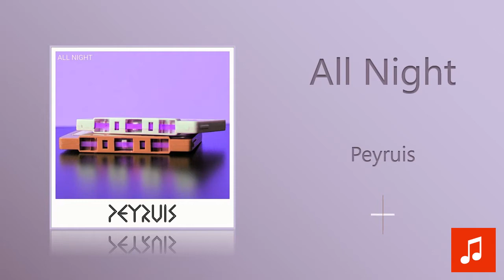Peyruis - All Night